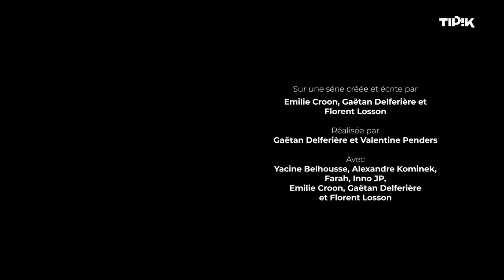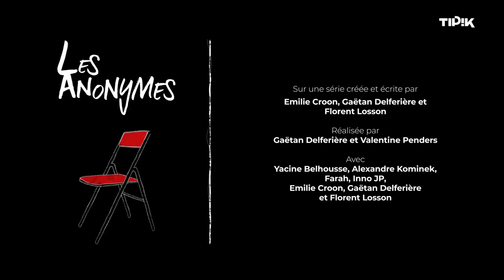🪄 Les Élèves de Poudlard Anonymes ( Episode 5 ) - Les Anonymes - Tipik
🎩 Tu connais leurs étendards, leurs histoires et leurs valeurs, mais toi, tu es de quelle maison ? Est-ce que tu aimerais rencontrer le Choixpeau ? Bienvenue aux Élèves de Poudlard Anonymes.

📍 Retrouvez Les Anonymes chaque mardi sur Tipik et déjà en intégralité sur Auvio

🟩 LesAnonymes, une production RTBF

Production exécutive : What The Fun Production
Création et Ecriture : Emilie Croon, Gaëtan Delferière et Florent Losson
Réalisation : Gaëtan Delferière et Valentine Penders Comédiens : Farah, Inno JP, Emilie Croon, Gaëtan Delferière, Florent Losson, Serine Ayari et Guillermo Guiz

Tipik, un média digital, radio et TV. Pop culture, info, musique, détente et découvertes.

Chef op : Valentine Penders
Cadreurs : Lilian Muller et Valentine Penders
Ingénieur son : Jean Olikier
Assistant de production : Raphaël Martens
Monteur : Gabriel Condé Effets spéciaux : Lilian Muller
Etalonnage : Mathieu Soille
Mixage : Jean Olikier Bande originale : Earplug–I Am Fowler
Maquillage : Magaly Clermont et Céleste Coupez
Costumes : Clarisse d’Hoffschmidt et Milosz Martyniak Régie : Rudy Lejeune Graphisme : Sébastien Theys et Philippe Van Dalem Conseil juridique des auteurs : Tanguy Roosen (SACD Belgique)